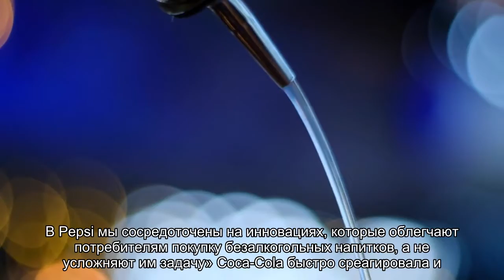История о том, как Coca-Cola разработала торговый автомат, который автоматически поднимал цены в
С повышением спроса повышаются и цены на некоторые товары: авиабилеты или билеты на поезд в летние дни, овощи и фрукты в зимнее время и в неурожайные годы, а также видеокарты и процессоры на фоне всеобщего желания майнить криптовалюту. Той же логике следовала и Coca-Cola, когда решила повышать цены на напиток в жаркие дни.